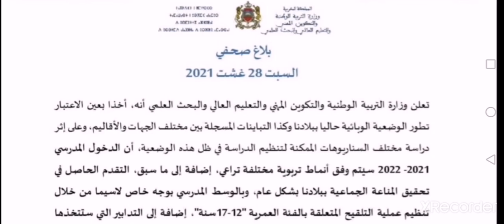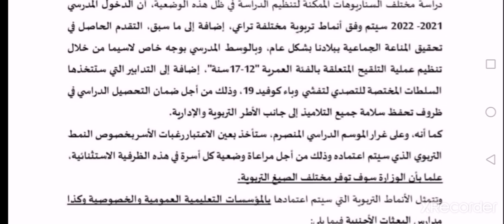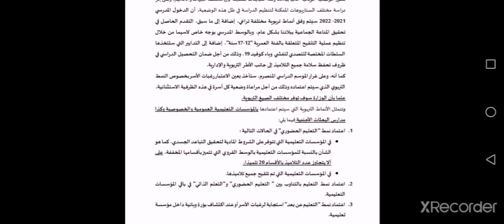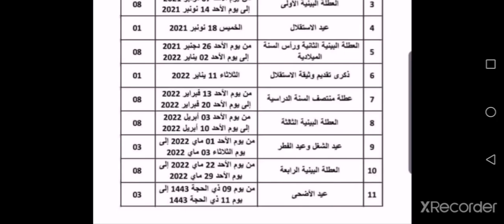الأنماط التربوية المعتمدة في المؤسسات التعليمية لعام 2021-2022